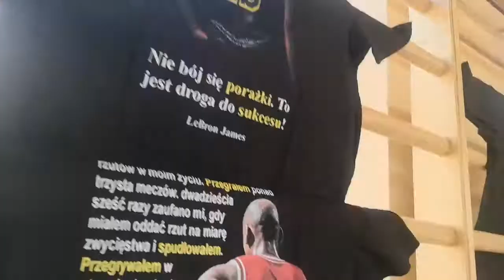Miasto Zakochanych Cup r.2009 U14 Chełmno 2022